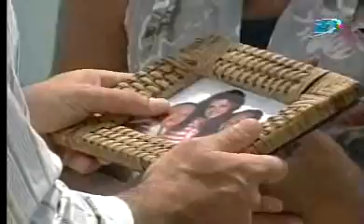Toda una dama - Inter.Ver. - cap.136 (part 4/5)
Cap. 136 de la versión internacional (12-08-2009) ... parte 4

numerar cap. por días en presente en Canal 21 (El Salvador) (numeración no es idéntico al de la numeración del original juego de RCTV) telenovela RCTV 2007/08 Ricardo Alamo, Christina Dieckmann, Nohely Arteaga, Roberto Messuti ...